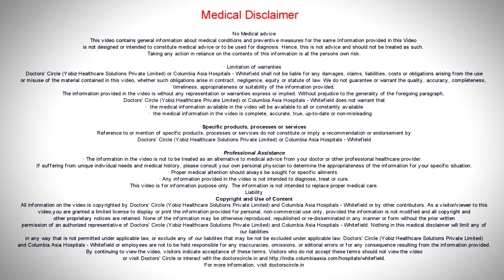What causes rectal bleeding in adults & its management?- Dr. Govind Nandakumar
It is very common for working professionals and people of all ages to have bleeding when they pass a motion. This requires an examination by a colon and rectal surgeon. It could be haemorrhoid that is causing the bleeding which can be treated easily with just diet modification. Haemorrhoid no need to be removed necessarily. Sometimes bleeding when you have a bowel movement is related to something called an anal fissure which is a deep paper cut in that area. Rarely ano-rectal bleeding can be associated with colon or rectal tumours. For this reason we recommend that the person see a colon and rectal surgeon so that they can have an examination and evaluate the cause of bleeding. Most causes of bleeding can be treated with simple diet modifications and local therapies. In general a diet that is high in fiber keeps your anus and rectum in good health and prevents issues in the long run.